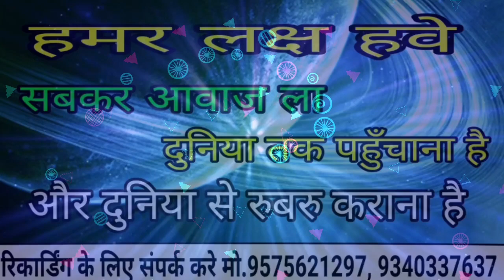Pinjra Chhod Ke Kaha Udageपिजरा छोडके काहाउडागे/ CgSong/Jagt Bahadur Rubi Gupta जगतबहादुर,रूबीगुप्ता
SC MUSIC  PRODUCTION

इस गीत का कॉपीराइट SC Music Jarhi के पास अधिकृत है | इस गाना को कॉपीराइट करके YouTube या अन्य चैनल में डालना कानून अपराध है | आपको जुर्माना या जेल हो सकती है

Song :- Man Gudgudi Lagel Suru Suru Piyar Me
गीत  :- मन गुदगुदी लागे सुरूर प्यार मे

Singer :- Kismet Lakda,Nisa Dewangan
गायक :-  किस्मत लगड़ा
गाइका:- निशा देवांगन

Lyrics :- Kismet Lakda
लेखक :- किस्मत लकड़ी

Artist :-
कलाकार :-

Choreographer :-
कोरियोग्राफर :-

Camera & editing :-
कैमरा & एडिटिंग :-

poster designer :- Uday Vishwakarma
पोस्टर डिजाइनर :- उदय विश्वकर्मा

Music Director :-
संगीतकार :-

रिकॉर्डिंग स्टूडियो :- एससी म्यूजिक जारही छत्तीसगढ़

Music Label :-SC Music Jarhi

Audio Mixing :- Uday Vishwakarma

SC Music Jarhi Chhattisgarh